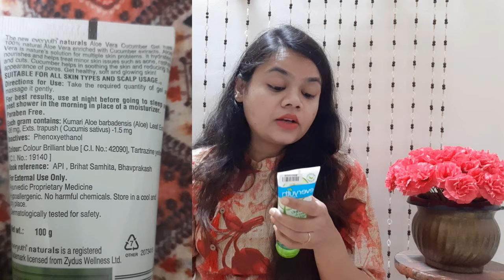🟥EVERYOUTH NATURALS🌵 ALOE VERA 🥒CUCUMBER GEL || 100 NATURAL ALOE VERA GEL ONLY RS 9O\-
Everyuth Naturals Nourishing Aloe vera & Cucumber Gel has 100% natural Aloe Vera enriched with Cucumber extracts. Aloe Vera is nature's solution for multiple skin problems. It hydrates, nourishes, and helps treat minor skin issues such as acne, rashes, and cuts. Cucumber helps in soothing the skin and reducing the appearance of pores. Get healthy, soft, and glowing skin!

Aloe Vera hydrates nourish and heal the skin
Cucumber soothes the skin and helps reduce pores
Suitable for all Skin Types and Scalp Usage

thanks😍
Email- (business and collab)

everyuth aloe vera and cucumber gel how to use
everyuth aloe vera and cucumber gel review in tami